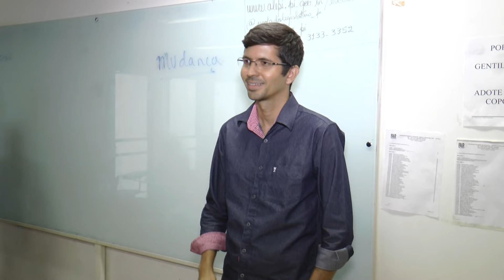Profissionais de várias áreas participam de Curso de Oratória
Pensando nesse diferencial que profissionais que atuam em diferentes áreas se inscreveram no curso de oratória da Escola do Legislativo Professor Wilson Brandão. Matéria para o Bom Dia Assembleia e Alepi TV